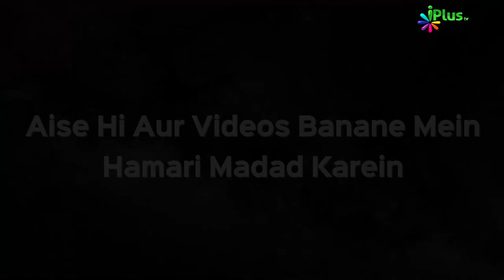Deeni HelpLine Episode 75 | Aapke Sawalo Ke Jawab | Shaikh Kifayatullah Sanabili | iPlus TV